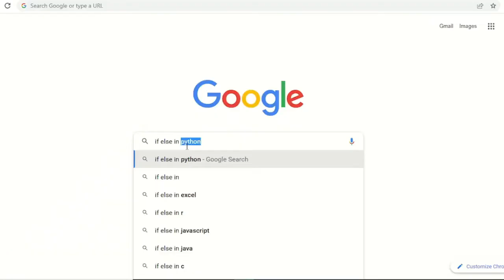The Fastest Way To Learn Any Programming Language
Many people take too long to learn a programming language. for some, they give up along the way.
This is what happens if you don't follow the key principles to learning programming.
In this video, I will show you the five key principles I follow to learn any programming language easily and effectively.

Chapters:
Introduction: 0:00
#1-Start with Shorter Videos: 0:52
#2-Move to Longer Videos: 1:10
#3-Code Simple Projects: 2:22
#4-Read Documentation: 3:00
#5-Teach Others: 3:27

📚 Python Made Too Simple:
shorturl.at/qtwCZ